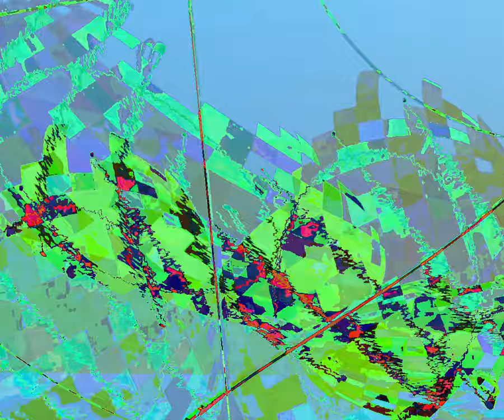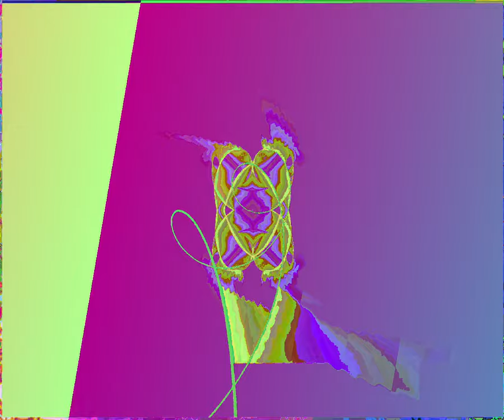[EPILEPSY WARNING] Movie 23 10 06 22h16m15s